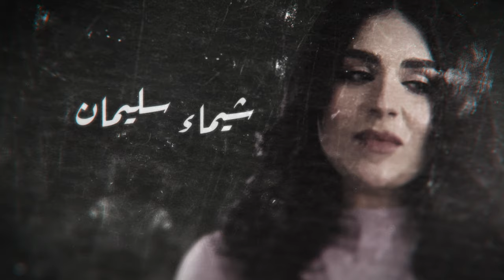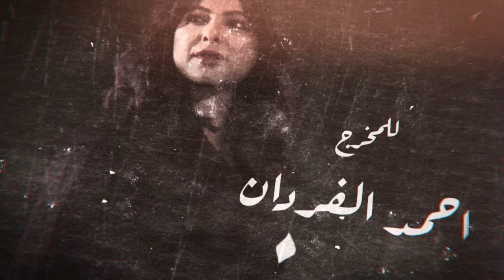Min Haqqi Oheb من حقي أحب _ Episode 25